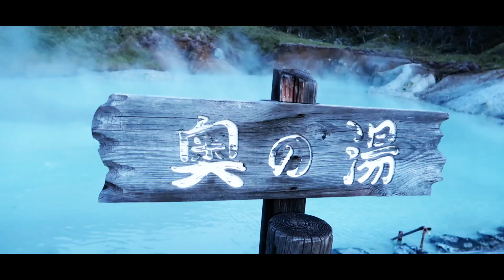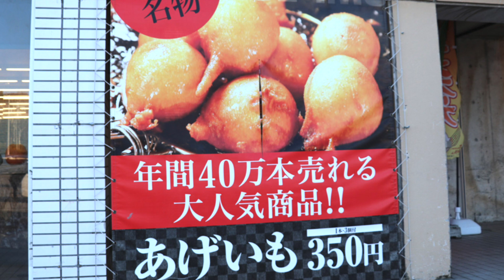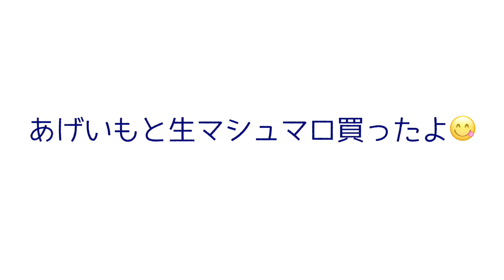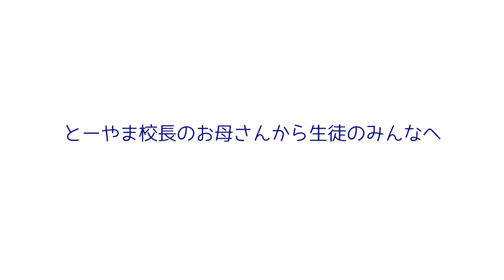【 北海道/後編 】とーやま校長の実家でお母さんに話を聞かせてもらいました［ドライ部5］ # 3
2020年の3月末に退任するとーやま校長が
生徒のみんなに直接「ありがとう」を伝えるために全国6都市を回るツアーを発表！

ドライ部シーズン5はその模様に密着！
第1弾はとーやま校長の地元・北海道札幌！

後編は、美瑛観光＆とーやま校長の実家へ！
とーやま校長のお母さんに今の気持ちを聞かせてもらいました。
そして生徒のみんなへのメッセージも！

▽とーやま校長Thank You ドライブツアーの特設サイト(応募はコチラから!)

▷ドライ部5とは？ （ここからシーズン１からの全ての動画が見られるよ！）